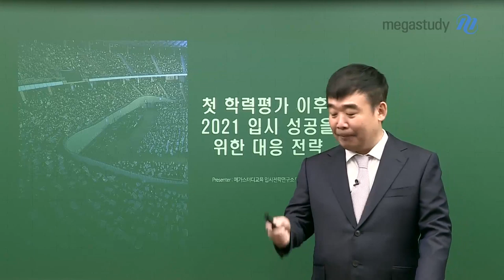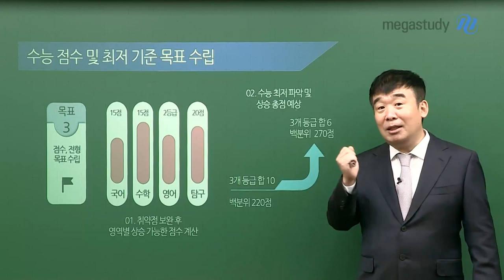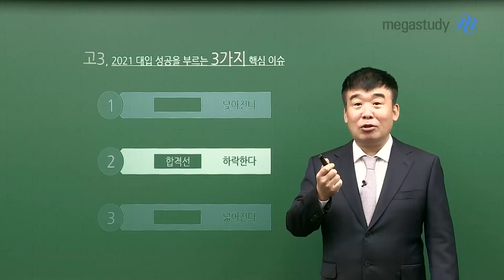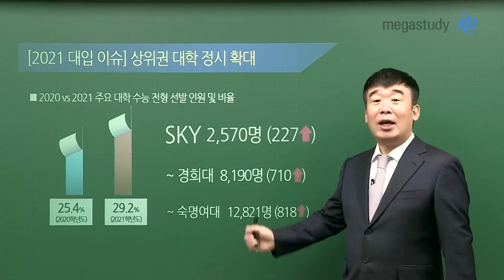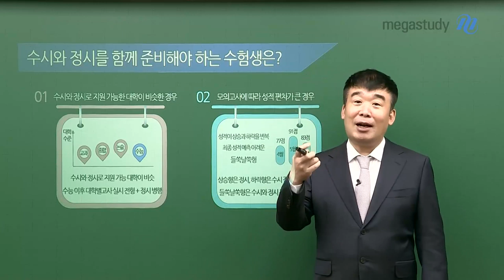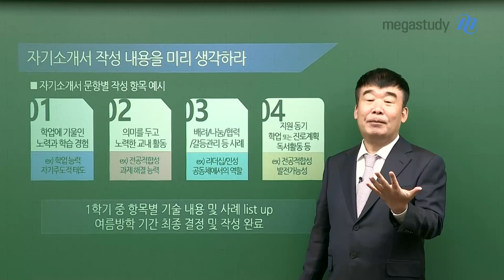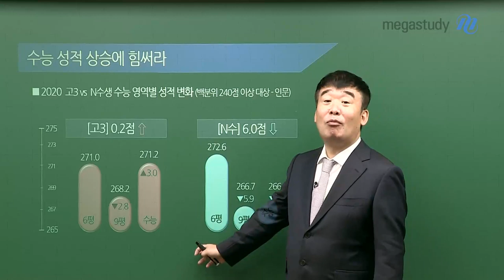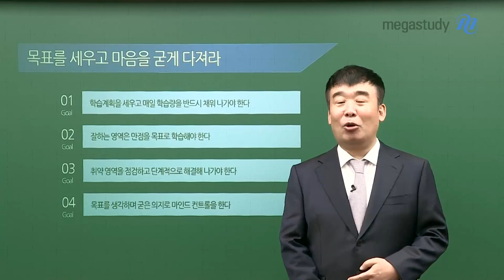[메가스터디] 2020 3월 모의고사 끝! 올해 입시 성공하려면?!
2020 3월 모의고사 끄읕-!
첫번째 모의고사 이후 입시 성공을 위한 대응 전략은?!

학생부 관리, 자소서 준비, 수능 준비 등! 남윤곤 입시전략연구소장님의
로얄젤리 정보들 대방출~~!!  ٩(ˊᗜˋ*)و